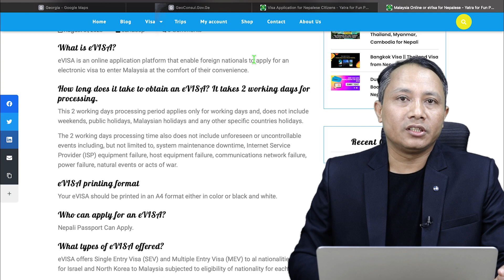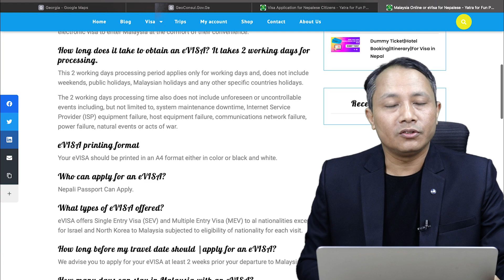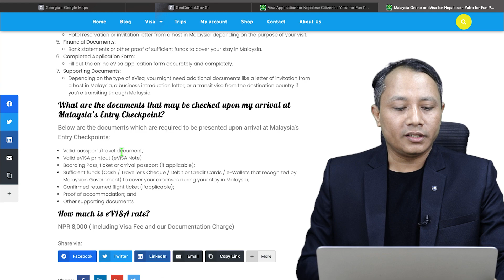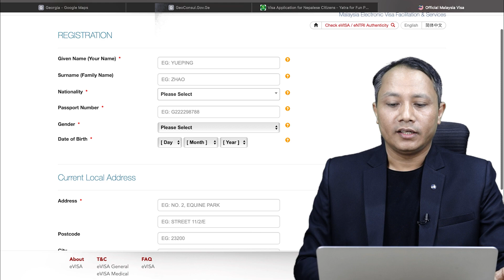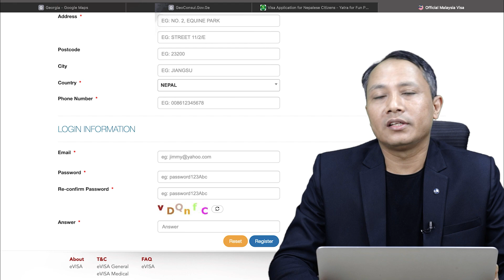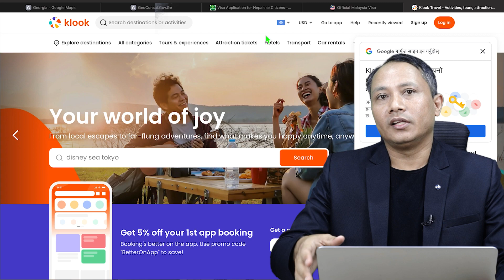How to Apply Malaysia e-Visa or Online Visa for Nepalese Without Travel Agency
Feel Best Visa Assistance/Consultant Services in Nepal

Services Offered:
Visa consultants offer a range of services, including visa application assistance, document preparation, and guidance through the visa application process.
They may specialize in various types of visas, such as tourist visas, student visas, work visas, or immigration visas.
Some visa consultants also provide services related to citizenship applications and passport services.

Expertise and Knowledge:
Visa consultants are expected to have extensive knowledge of visa regulations and requirements for various countries.
They keep up-to-date with changes in visa policies and immigration laws.
Many visa consultants have legal backgrounds or experience in immigration law.

Assessment and Eligibility:
Consultants often assess an individual's or company's eligibility for a particular visa or immigration program.
They advise clients on the best visa category to apply for based on their specific circumstances.

Documentation Assistance:
Visa consultants assist clients in preparing and organizing the required documentation, including application forms, financial statements, sponsorship letters, and any other supporting documents.
They ensure that all documents meet the specific requirements of the embassy or consulate processing the visa application.

Application Submission:
Visa consultants typically submit visa applications on behalf of their clients to the relevant government authorities or consulates.
They may also schedule appointments and help clients prepare for interviews, if necessary.

Follow-Up and Communication:
Consultants often act as intermediaries between clients and government agencies, helping to track the progress of visa applications.
They communicate with clients regarding updates, requests for additional information, and visa approvals or denials.

Legal Compliance:
Reputable visa consultants operate within the legal framework of the country they are assisting with.
They adhere to ethical standards and ensure that all advice and services provided are lawful.

Fees and Costs:
Visa consultants typically charge fees for their services, which can vary depending on the complexity of the case and the type of visa being sought.
Clients should have a clear understanding of the fees and payment terms before engaging a consultant.

Client Confidentiality:
Visa consultants handle sensitive personal and financial information, and they are expected to maintain strict confidentiality and data security.

Client Education:
Consultants often educate clients about the visa process, timelines, and potential challenges they may face during the application process.

When seeking the services of a visa consultant, it's important to do thorough research, check their credentials and reputation, and ensure that they are registered or licensed to provide immigration services in their respective jurisdiction. Reputable consultants can be valuable in navigating complex visa processes and increasing the chances of a successful application.